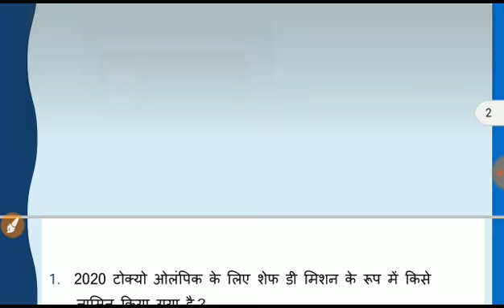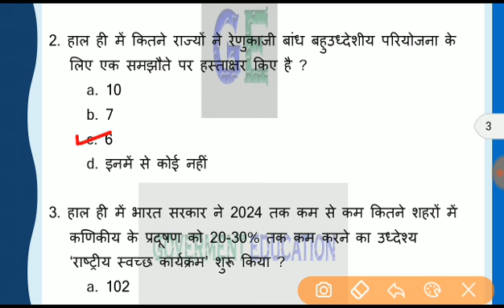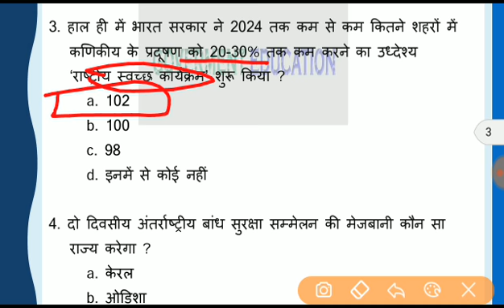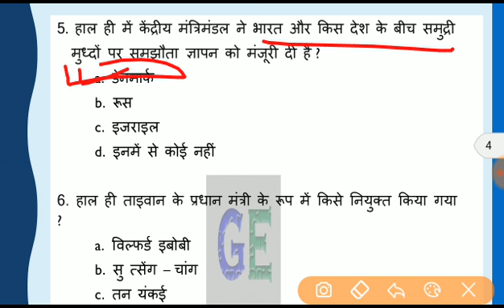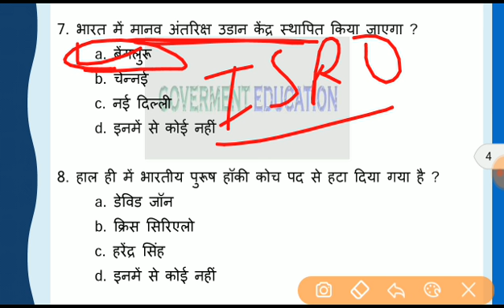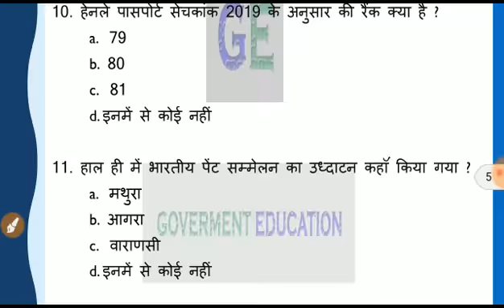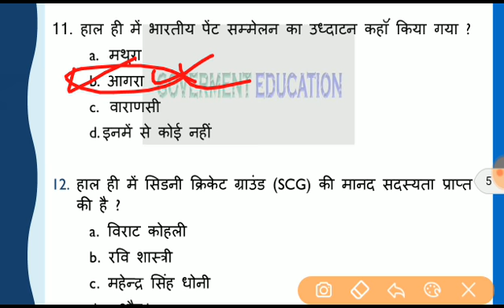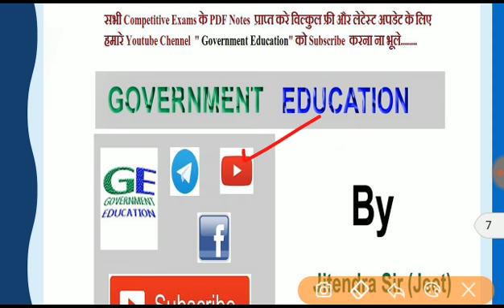12 January 2019 Current Affairs in hindi || Daily Current Affairs by Government Education